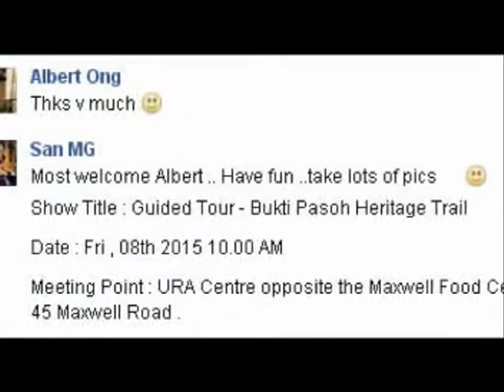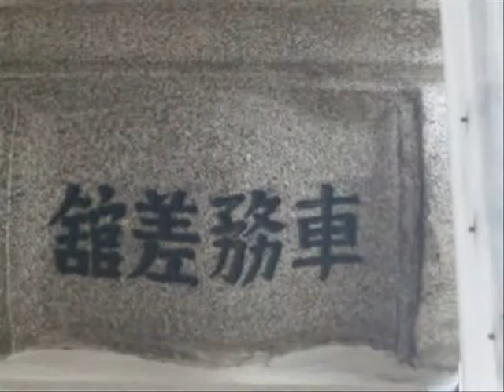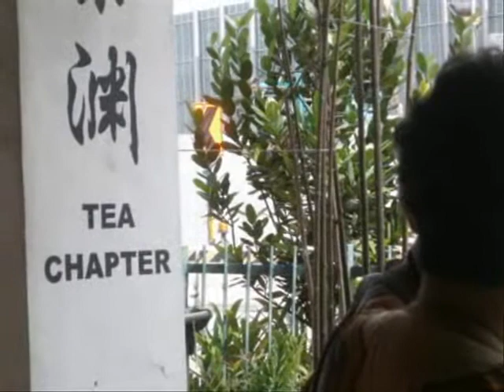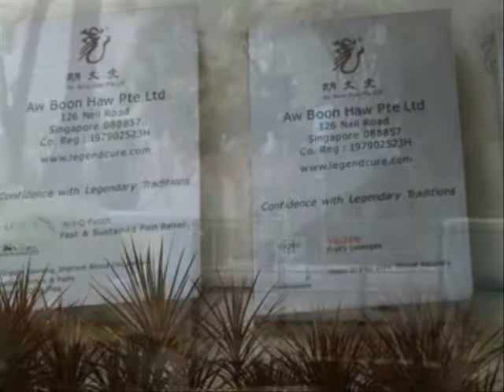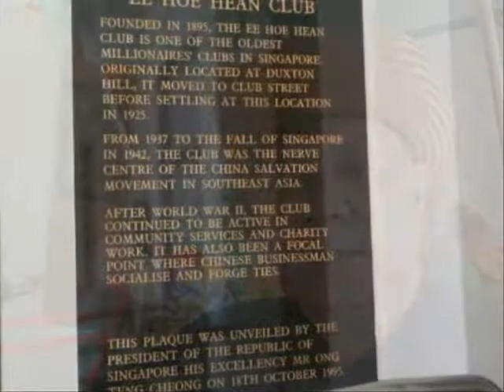Bukit Pasoh Heritage Trail - Fri 8 May 2015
Org by National Museum of Singapore. Guides: Victoria, Hillary, Alex. Topics: History & buildings /architecture.
Starting point: Maxwell Rd to Niel Rd to Bt Pasoh Rd to Teo Hong Rd - New Bridge Rd. Fri  8 May 2015 : 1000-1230hrs